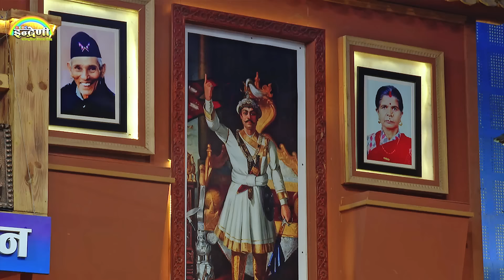छत्र शाही र बिपना सिहं बिच झन कडा दोहोरी, छत्रकी आमा छत्र भन्दा झन कडा । २०.११.०८० ।। HD